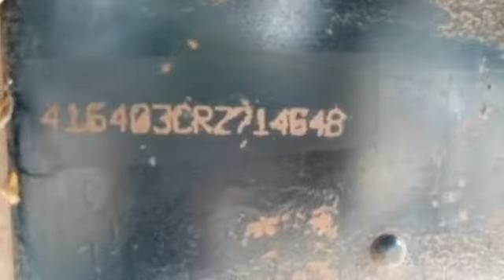2008 TATA LPT1109EX 4X2CargoTruck